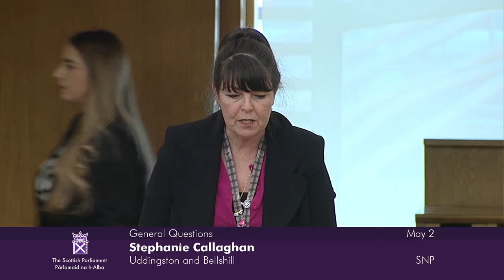General Questions - 2 May 2024